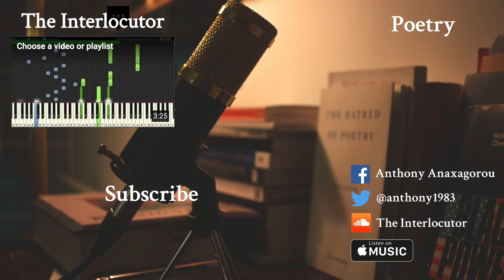The Interlocutor Ep1 - The Last Poets - Being A Man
The Interlocutor is a podcast series hosted by poet and writer Anthony Anaxagorou which features topical conversations with various public figures including artists, academics, critical thinkers, activists and journalists.

In this episode  Anthony Anaxagorou talks with the founding fathers of Hip-Hop about masculinity, the state of modern rap music, Black Lives Matter and other social movements alongside the use of the N word in mainstream popular culture.